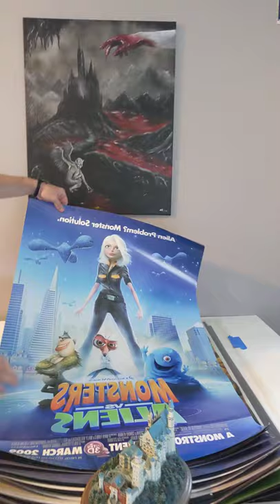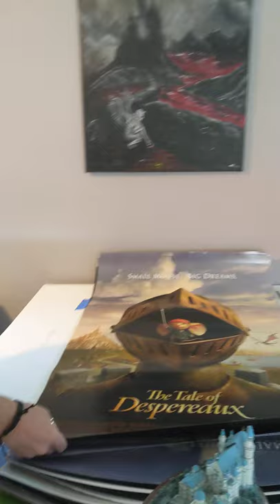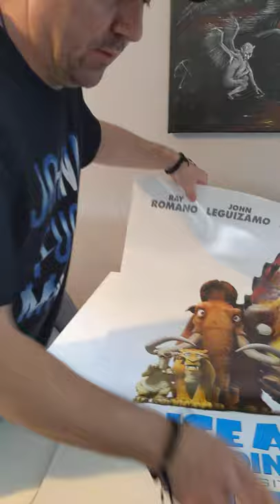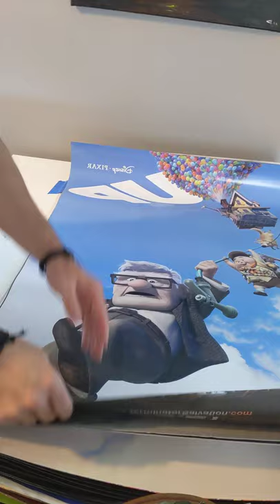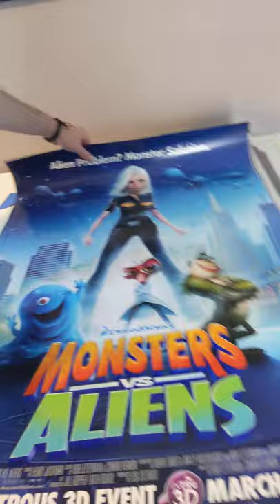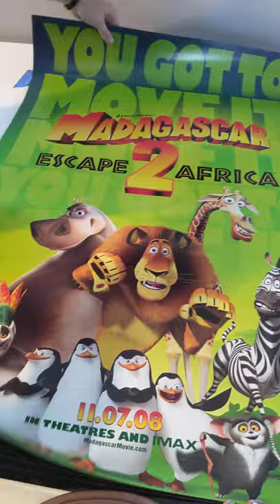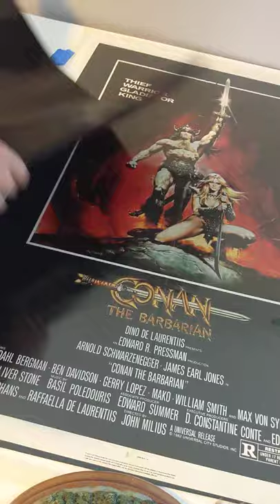Another Unboxing from the Huge Haul!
Here's another 50 movie posters, some pretty cool ones!